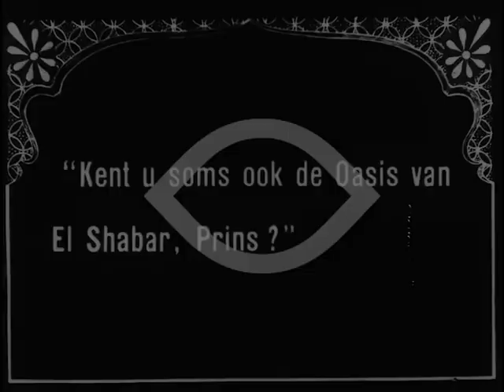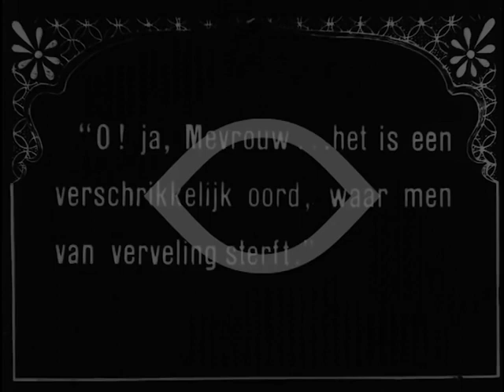Sahara 1919 - Louise Glaum, Matt Moore, Edwin Stevens, Pat Moore (Arthur Rosson) english ⚡RARE⚡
DVD on email  (links on email)

редкие фильмы
희귀 한 영화
أفلام نادرة
レア映画

★ ★ ★ IMPORTANT★★ ★